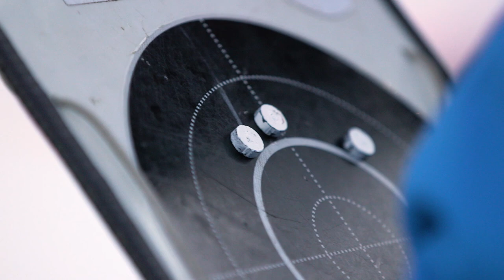Previewing RUH17 with Schempp and Koukalova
After the first week of competitions in 2017, the World Cup moves on to Ruhpolding. We caught up with Oberhof's mass start winners Simon Schempp and Gabriela Koukalova to talk about the upcoming events in Bavaria, which will see the athletes tackle relay, sprint and pursuit.